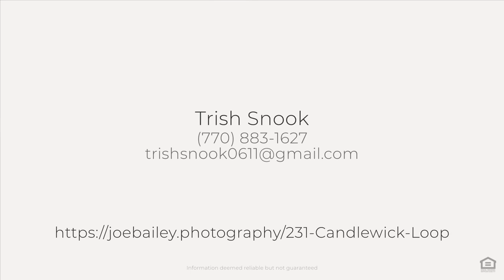231 Candlewick Loop, McCormick, SC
See the Property Website! :: Trish Snook - :: This beautiful 3-year-old, split bedroom plan located in Savannah Lakes Village, boasts a generous living area of 3,371 HSF with 4-bedrooms, 3-bathrooms and a full, finished walk-out basement. It?s the perfect blend of entertainment space and functional living space. Beginning with the large foyer through the great room with multiple huge windows, to the kitchen and dining room you can feel the airiness of this open floorplan. This stunning home has crown molding and luxury vinyl tile throughout (no carpet for easy maintenance), wainscoting in the foyer and dining room and a coffered ceiling and gas fireplace in the great room. The spacious kitchen has stainless steel appliances (that stay), quartz countertops, 2 custom pantries and a large island w/breakfast bar. The dining room opens to an oversized screened porch and private, peaceful retreat to enjoy your morning coffee or afternoon beverage. Attached to the porch is a 12x12 open deck for grilling and additional entertaining. The primary suite offers a walk-in closet w/built-in, ensuite bathroom featuring double quartz top vanity, tiled floor, a large, tiled, zero entry shower, and linen closet. Two additional bedrooms and a bathroom are on the opposite side of the house and make for a great visitor?s suite! On the lower level you will find a den, kitchenette with sink, large workout/recreation/game room, bedroom, full bath, dedicated home office, and a remarkable 130 SF workshop/utility with cabinets that stay. Outside there is an awesome, large covered patio that overlooks the fenced, very wooded, private backyard! This lower level could easily be an amazing in-law suite, the options are endless. Nothing to do here except move, unpack and start enjoying all that SLV has to offer which includes, 2 championship golf courses, 3 restaurants, a recreation center with both an indoor and outdoor pool, tennis courts, pickle ball courts, bowling alley, fitness center, theater, meeting rooms, biking, and miles of hiking trails. There is also a marina and plenty of launch ramps nearby making this the ideal home for a golfer and angler. Priced very competitively so be sure to add this home to your must-see list. Our ideal move-out time is early August, but we will consider all options. Note: ALL offers must be submitted with a mortgage pre-approval letter (if financing) or proof of funds (if paying cash).